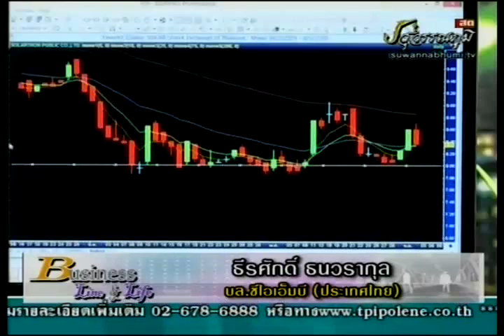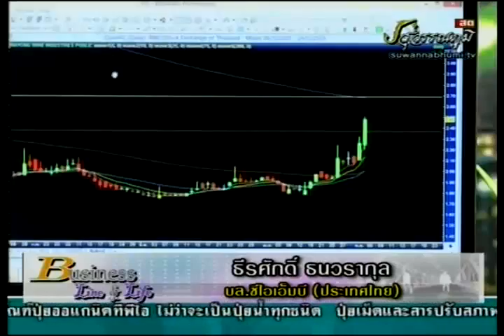ธีรศักดิ์ ธนวรากุล 4-5-59 On Business Line & Life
บล.ซีไอเอ็มบี (ประเทศไทย) แนะนำ RWI